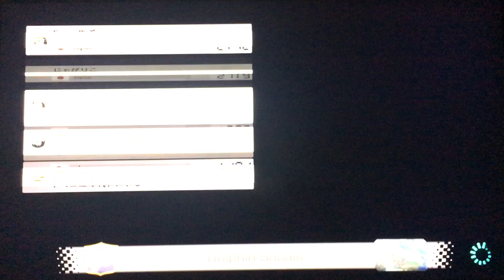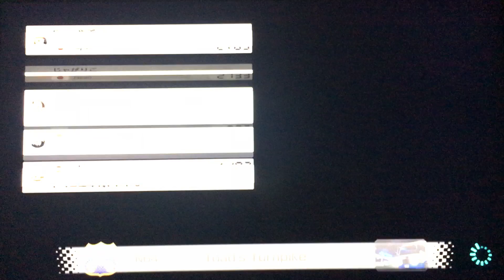Mario Kart 8 Deluxe ONLINE MATCHES #10